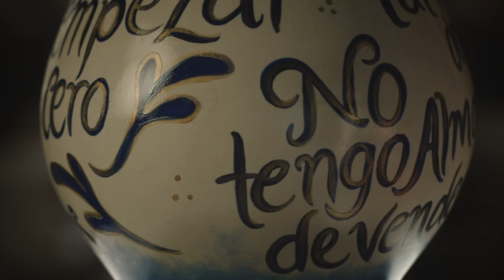En Chevrolet celebramos nuestra independencia apoyando a quienes hoy están empezando la suya.